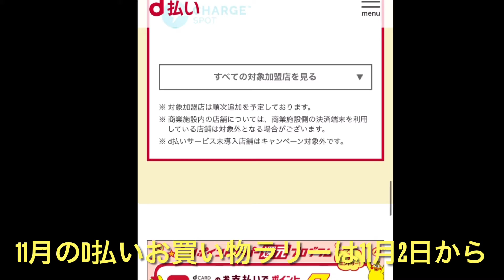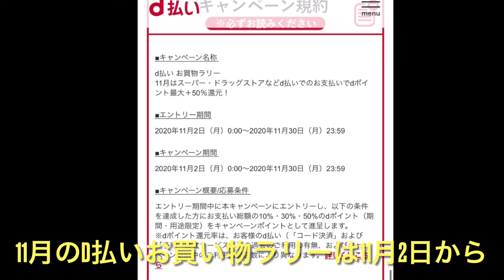11月2日からd払いお買い物ラリー開催中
11月2日からd払いお買い物ラリー開催中